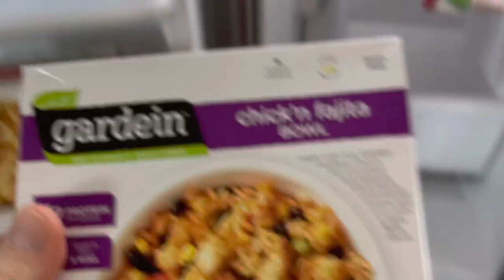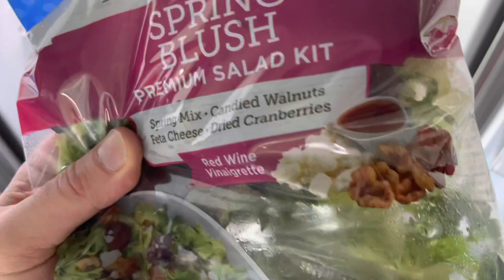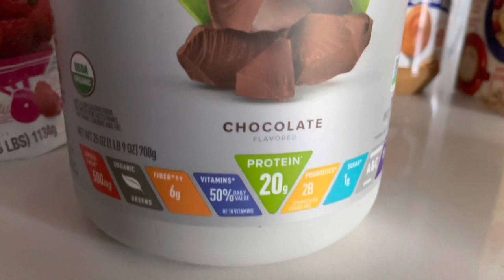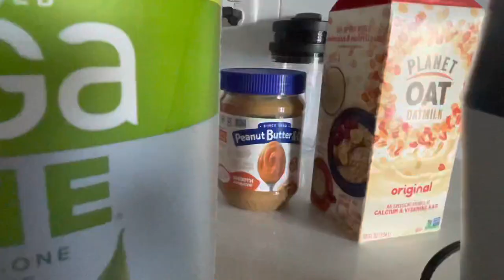Body Party Ep 3 (My Diet & Cardio)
Thanks to A1Ai for getting me to move!